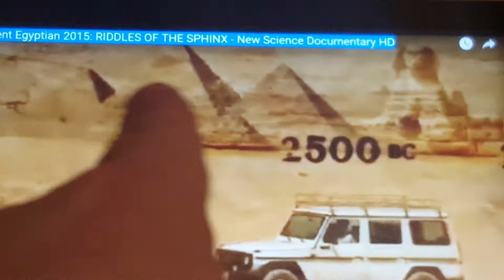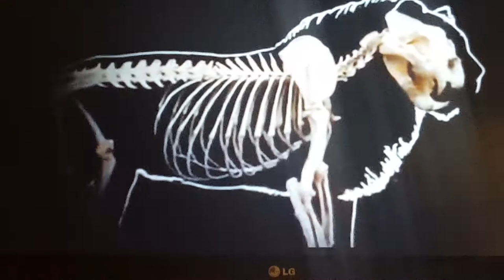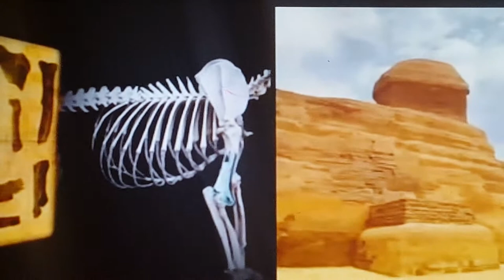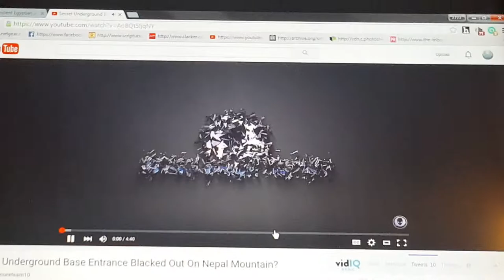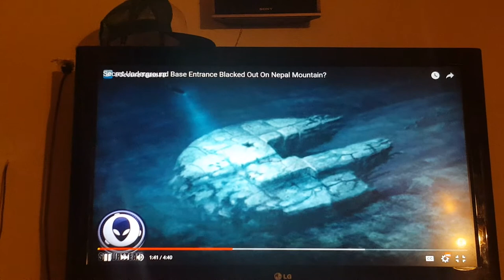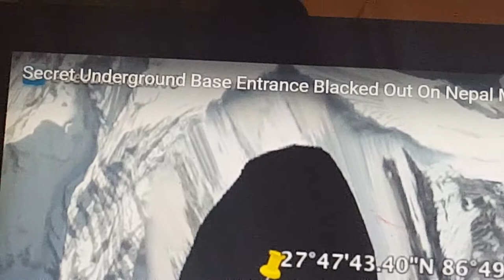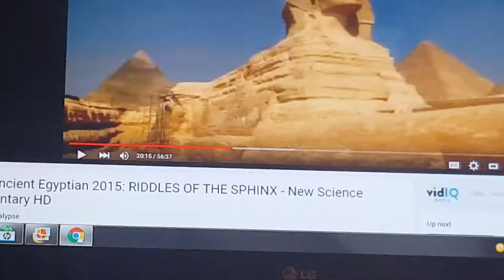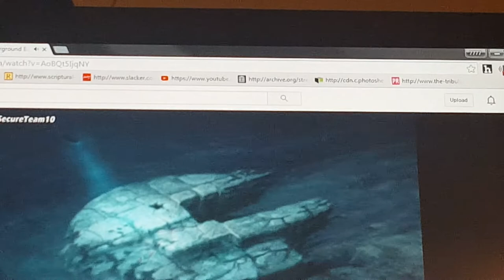The mystery of the Sphinx and Orion's belt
1 of 3 . IAM WHO I SAY IAM, I AM ONE. The Temple of the Body, &The river of Life, flows through the LION Sphinx, witch he allows, only. AS JESUS said, There was this field, that a RICH man found, so the RICH Man bought all of that field, and HID it.